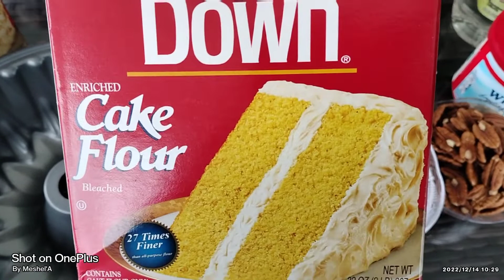The Best RED VELVET CAKE: Easy to Make in VLOGMAS 19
Do you sometimes feel like you don't have enough time to make delicious and beautiful food? Well, this is the recipe for you! This easy-to-make red velvet cake recipe is perfect for the busy person in your life. Watch us make this delicious cake in a simple, fun, and easy VLOGMAS 19 video!

With this delicious and easy red velvet cake recipe, you can have splendidly decorated cake pops and cupcakes in no time at all. And don't forget the cream cheese frosting – it's perfect for topping off your delicious desserts! So whip up a batch of this delicious cake, and enjoy watching us make it in VLOGMAS 19!

Welcome to Cooking with Meshel's YouTube Channel. I am a recovering alcoholic who loves to cook good food in my kitchen. I use my at-home cooking skills as a support system to help with my sobriety. I love cooking. I find it very relaxing and a great stress reliever. I love getting my hands dirty by creating food that is appealing to the eyes as well as delicious to the taste buds!.

INGREDIENTS
1 1/2 cups of sugar,
2 eggs, 2 1/2 cups cake flour,
1 1/2 cups of Crisco oil,
1 teaspoon of baking soda,
1 tsp of vanilla extract,
1 tsp of vinegar,
1 bottle of red food coloring,
1cup of buttermilk

Combine sugar and oil. Add eggs one at a time. Add food coloring and vanilla extract. Add sifted flour alternating with the buttermilk, and beat well. Mix vinegar and baking soda together then add to the mixture. Pour mixture into three greased floured cake pans or a bundt cake pan. Bake at 350° for 25 minutes in the three greased flour cake pans or for the bundt cake bake for 35 to 45 minutes.